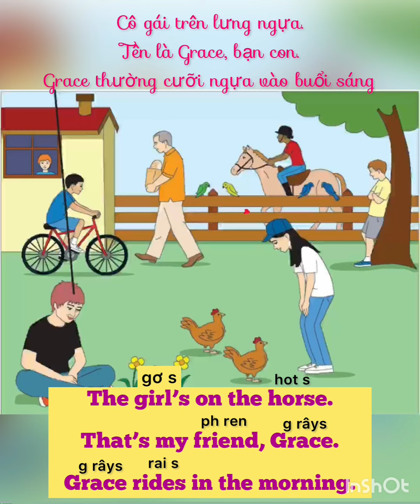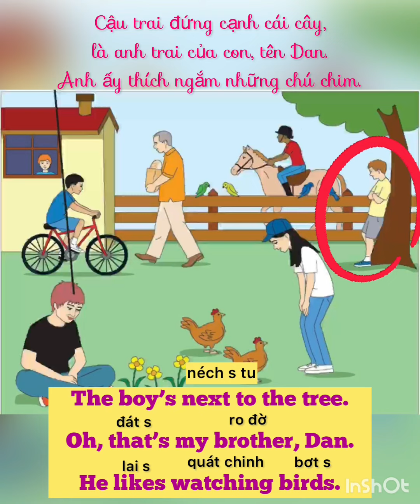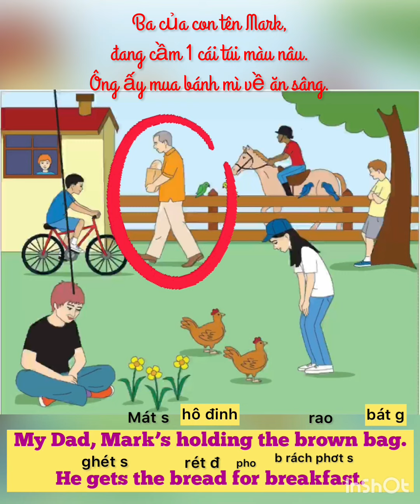Starters - actions 6.